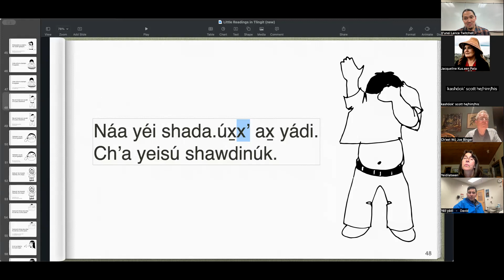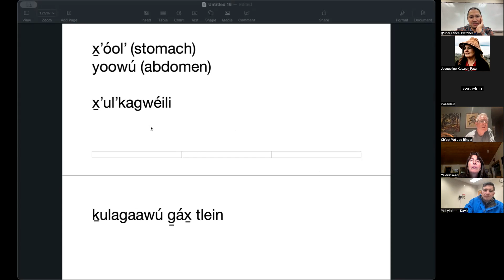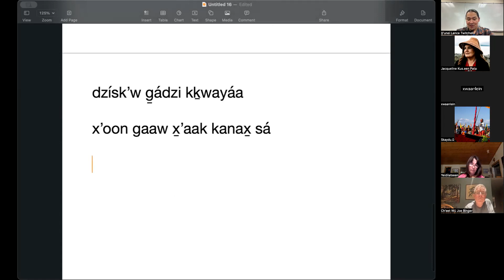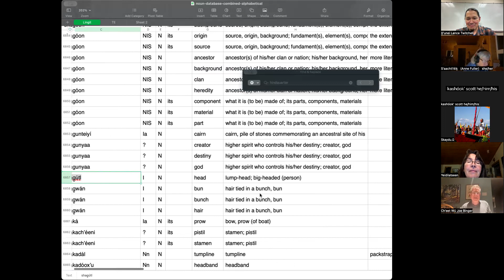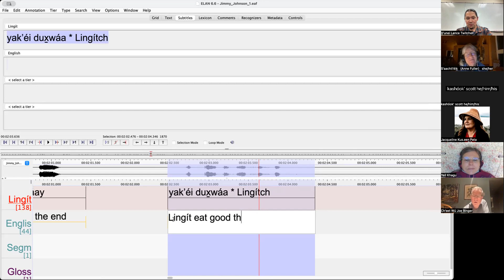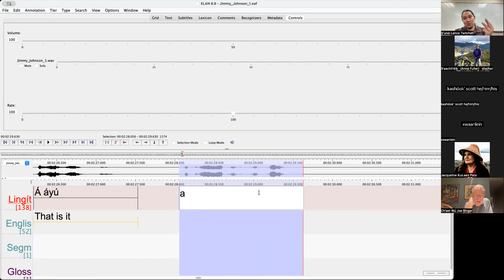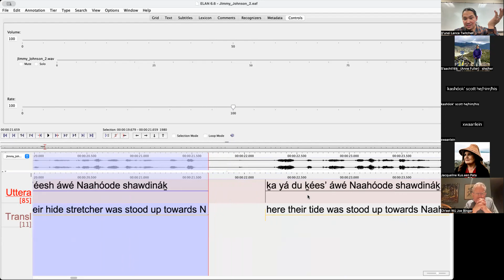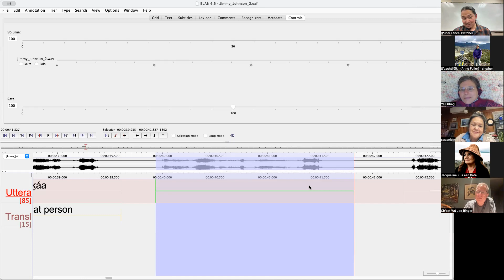Advanced Lingít – Ḵukahaa Dís 06, 2023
wooch een yoo x̱ʼatudli.átk, x̱ʼaduwóosʼi, Jimmy Johnson yoo x̱ʼatángi